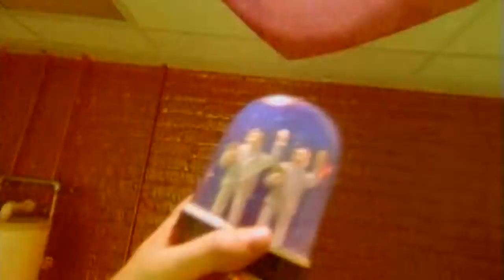Skid Row psycho therapy Official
Este tema me recuerda que el Rock puede ser brutal, oscuro, técnico, romántico, directo, crítico, irreverente e igual happy, un tema que nos invita a ser desornedados un momento de nuestro día, donde nada importa por un instante y que mejor emblema que este tema de Skid Row PSYCHO THERAPY.